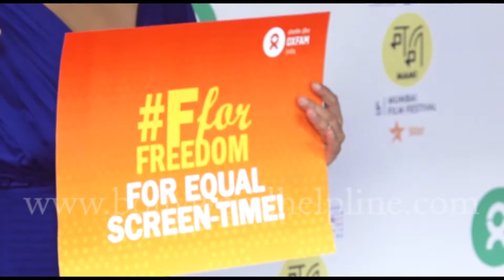Sayani Gupta At Women In Film Brunch Mami Festival